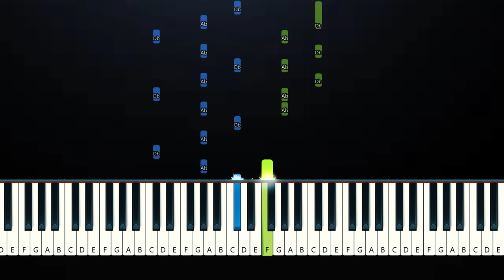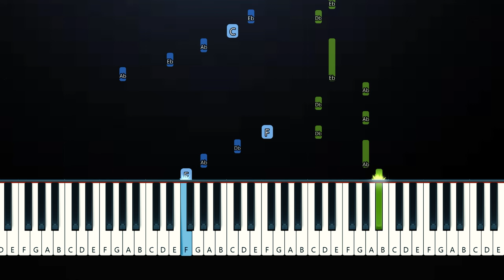Livingston - Last Man Standing (Piano Tutorial)